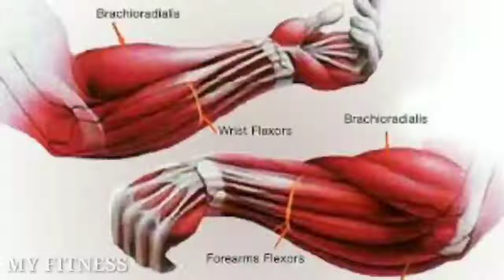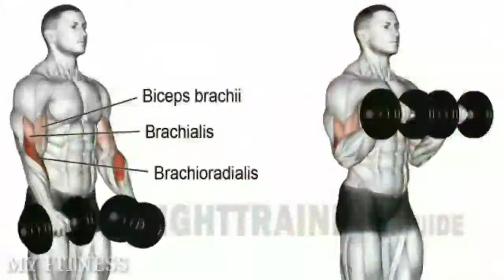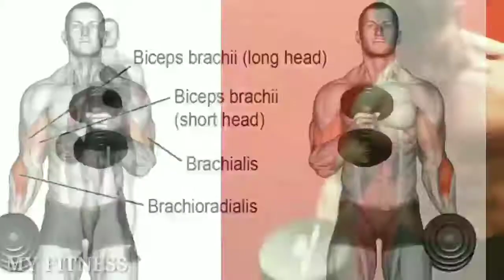7 Best ARMS Exercises AT HOME (DUMBBELLS) ONLY 7 The PERFECT FOREARMS Workout 2020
These at-home arm workouts are easy, effective, and you can do them almost anywhere. All you need for the first set of exercises is your bodyweight—making ...